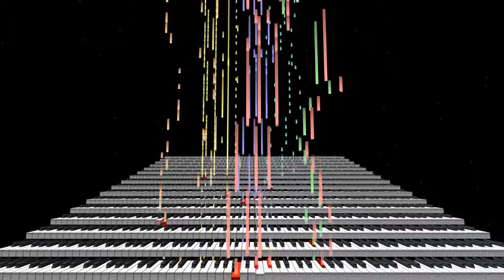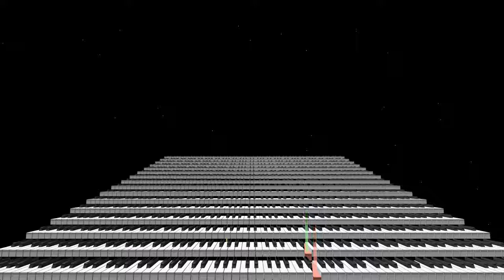Roland SC-8850 Demo Song [Track 1 - Memories Diffuse]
This is the 18th Roland SC-8850 track that we did up on my friend's Roland SC-8850 unit and plugged into MIDIFall for my Meteocrity Vol. 2 album. The point of doing this was to see what these .mid songs would sound like raw on a Roland SC-8850 without further mixing and mastering, have them visualized through MIDIFall, and just see and hear how it works out with Roland SC-8550's instruments and sample set. Compared to the Roland SC-55 and Roland SC-88, the Roland SC-8850 isn't as well known or has as many songs run through it as the others do, so we chose that to run the midi album experiment through.

It's not for everyone, but I like these experiments and I like how it turned out.

Additional Context:
Back in 2011 or something, I was commissioned to do a soundtrack for a Tower Defense game for Android that was going to use .mid files as the soundtrack. Well, as I got close to the finish line, the project presumably was halted after the guy who was doing it started ghosting me. Frustrating.

And I really liked what I come up with in .mid format and used them to test out things here and there, but never really "released them" in a format I thought was worth it. Then in Autumn 2019, I started getting into modern visualizer stuff. I wanted to record video of this MIDI set going through it, but I wasn't able to pull it off for a variety of reasons.

The video and audio output of the .mid compositions is done by MIDI Maestro Daniel Lippert who helped me out to get the video. We weren't able to get the Microsoft GS Wavetable sounds recorded, which is what these songs were recorded around, so he ran them through his Roland Sound Canvas SC-8550. The audio output is raw with no further arrangement, mixing or any of it done. We probably COULD'VE done all that, but me personally, I find the raw output much more interesting than if we went to the trouble to polish, mix, arrange, etc. further.

Later on I would like to do a proper arrangement of these songs with my Roland XV-5050, but as I'm not a young man anymore and don't want to do music that takes up all kinds of time, I can't guarantee it just yet. Right now, I just wanted to do a really nice visual showcase for my tracks, the Sound Canvas 8850, and just let it be as is.

Meteocrity Vol. 2 - [Roland SC8850 Raw Showcase]

Tracklist:
Track 1 - Memories Diffuse
Track 2 - Your Soul Turns To Steel
Track 3 - Arbitrary Emissions
Track 4 - Blessing Ballistics
Track 5 - Mission Detachable
Track 6 - At Least The Wind Is On Our Side
Track 7 - Iron and Fire
Track 8 - Clash In The Highlands
Track 9 - Particle Exorcist
Track 10 - Tachyon Alienation
Track 11 - Baseless Accusations of Being
Track 12 - Gaia Stigmata
Track 13 - Labyrinth Mentality Versus The Supersoul
Track 14 - Something Stalks Us From The Sewers
Track 15 - Echo World Psy
Track 16 - The Brain In The Sky
Track 17 - Ends With You
Track 18 - Victory As An Afterthought
Track 19 - Que Pasa

Hello and welcome to a different kind of album showcase than most post on Youtube.

Want the album? The original .mid collection can be downloaded for FREE right These compositions are copyright to me and 12MX Media. Typical copyright stuff for it, I'm just offering it for $0.00.